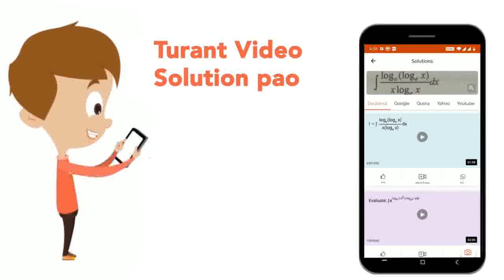यदि एक तिर्यक रेखा दो रेखाओं की इस प्रकार प्रतिछेद करे की संगत कोणोंके एक युग्म के समद्विभाजक पर...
यदि एक तिर्यक रेखा दो रेखाओं की इस प्रकार प्रतिछेद करे की संगत कोणोंके एक युग्म के समद्विभाजक परस्पर समांतर हो, तो सिद्ध कीजिये की दोनों रेखाएँ भी परस्पर समांतर होती है |
Class: 9
Subject: MATHS
Chapter: रेखाए कोण
Board:UP Board

👉 Have Any Query? Ask Us.